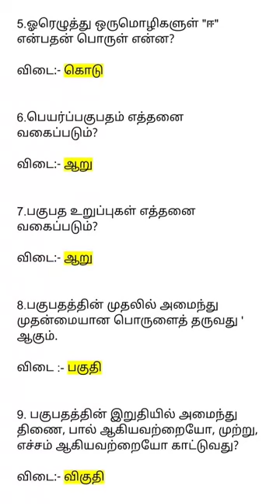shorts trendingshorts tnpsc tnusrb tamilnadupolice viral trending reels shortsfeed